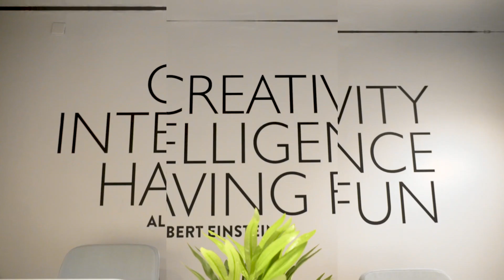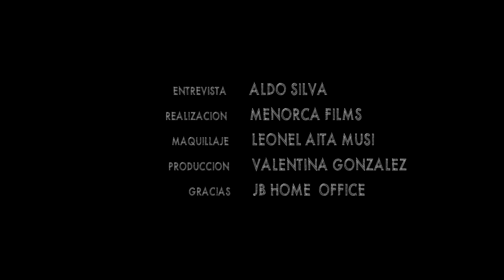Diseño Universal - Alejandro Ruibal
Aldo Silva para su programa de Fuentes Confiables,  en un ciclo de entrevistas dedicado a conversar con los referentes más destacados del mundo del diseño, la construcción y la arquitectura del Uruguay.